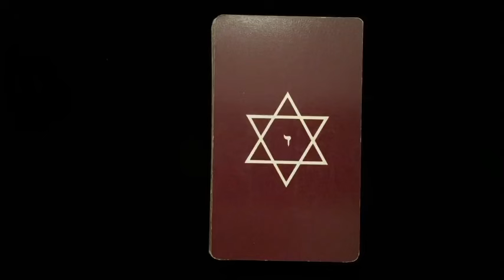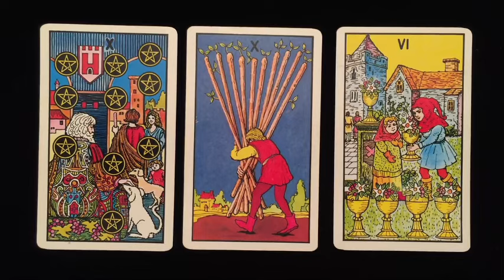PISCES ♓️ HOLY GOD, IT'S REAL! 🥳 You can't IMAGINE what's coming x DIVINE JUSTICE..! MAY 2024 TAROT